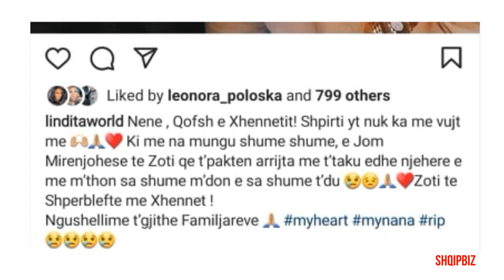Zi në familjen e Linda Halimit, humb njeriun e shtrenjtë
Këngëtarja Linda Halimi ka njoftuar se ka humbur një person të dashur në familje Këngëtarja kosovare, e cila ka kohë që karrierën e saj po e zhvillon në Amerikë, ka humbur një person të dashur.